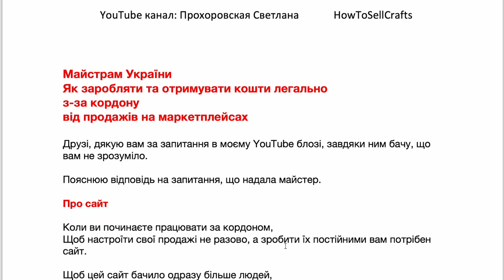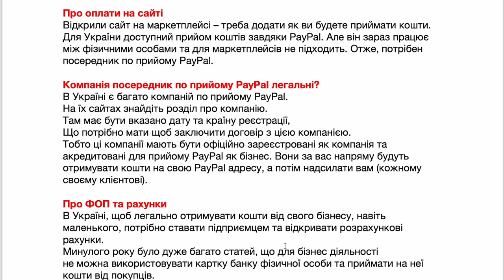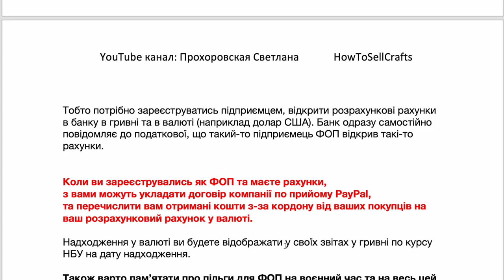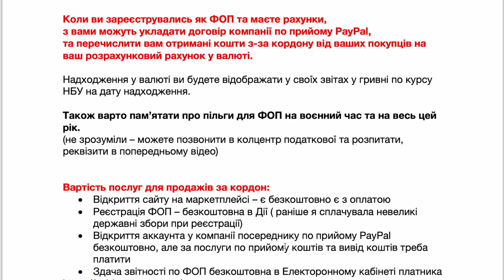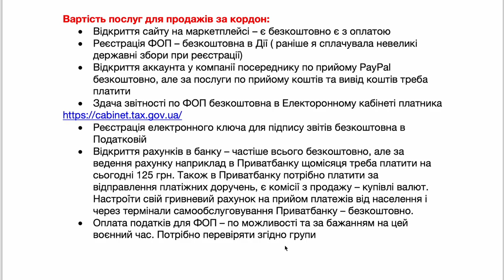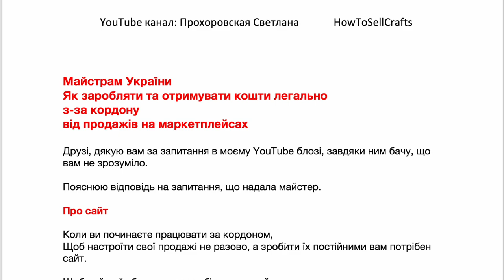Майстрам України. Як отримувати кошти легально з-за кордону від продажів на маркетплейсах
Майстрам України. Розглянемо ідеальний варіант як отримувати кошти легально з-за кордону від продажів на маркетплейсах. Стаття в блозі
Друзі,
це відео пояснення на запитання майстра.
Дякую вам за ваші запитання!
Завдяки ним бачу,
чим можу допомогти.
На цьому відео план, ідеальний варіант що потрібно майстру України для продажу за кордон на маркетплейсах

Слава Ураїні!

З повагою,
Прохоровская Светлана